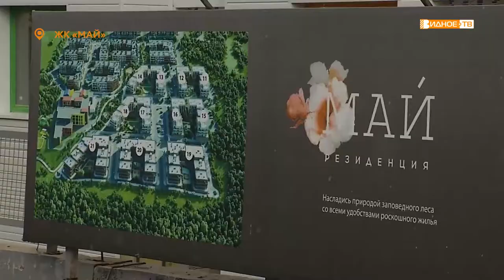СТРОЙКА ПОД КОНТРОЛЕМ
В развивающемся жилом комплексе «Май» в настоящий момент идёт строительство начальной школы с детским садом, которые так необходимы жителям. Ход работ проверила заместитель главы администрации Ленинского городского округа Ольга Доманевская.